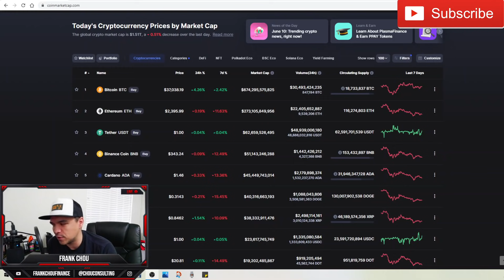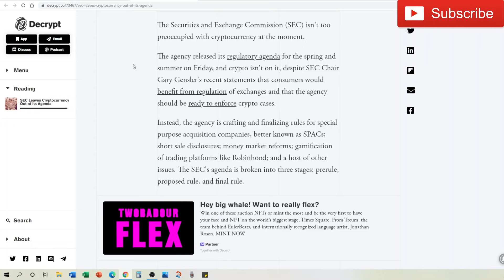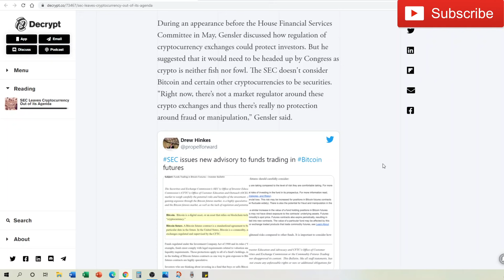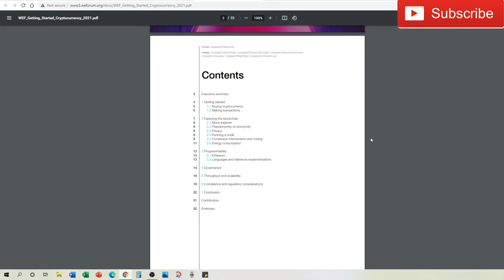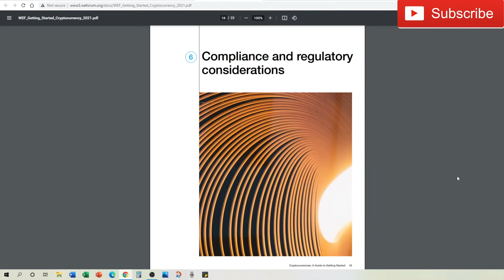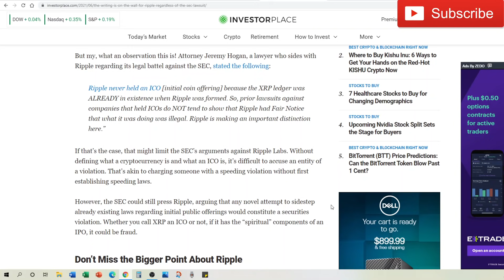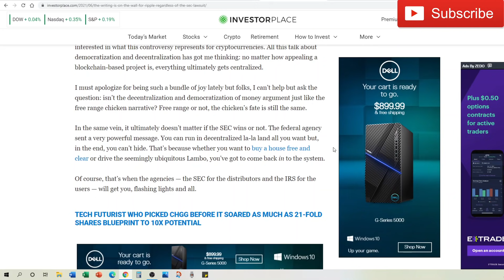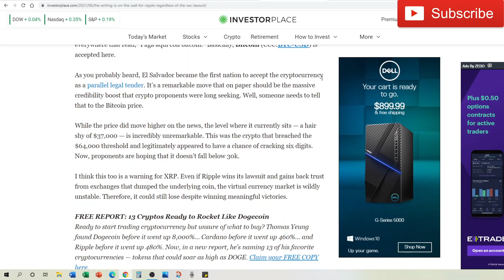XRP Ripple news today: WRITING ON THE WALL for Ripple? SEC ignores Crypto, World Economic Forum XRP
XRP Ripple news today (6/13): Writing on the Wall for Ripple? SEC Leaves Cryptocurrency Out of its Agenda, World Economic Forum: Cryptocurrencies - A Guide to Getting Started

XRP Ripple news today:
► SEC Leaves Cryptocurrency Out of its Agenda
► World Economic Forum: Cryptocurrencies
► Writing on the Wall for Ripple?

TRADE DOGE AND OTHER CRYPTOS ON WEBULL, deposit $100 and get 2 stocks valued up to $1600:

World Economic Forum: Cryptocurrencies - A Guide to Getting Started

The Writing Is on the Wall for Ripple Regardless of the SEC Lawsuit

Chapters
00:00 Intro
00:46 Crypto Market Update
01:18 Money Minute: Slickdeals
02:17 SEC Leaves Cryptocurrency Out of its Agenda
06:55 World Economic Forum: Cryptocurrencies
07:45 WEF: XRP scalable for future
09:31 Writing on the Wall for Ripple?
13:06 Bigger Point about Ripple?
15:36 If You Want to Play, You've Got to Pay
16:51 Closing thoughts

▽INVESTING TOOLS▽

▽CRYPTO TOOLS▽

▽BANKING TOOLS▽

About Frank Chou:

Finance Director with over 10 years of experience implementing finance best practices for multi-billion dollar companies serving both domestic and international marketplaces in the manufacturing, logistics, distribution, and fulfillment sectors. Founder and catalyst of world-class finance teams in both rapidly scaling and established enterprises. Proven as a trusted business adviser, building successful partnerships across functions and delivering bottom-line growth through implementing best practices, eliminating waste, and optimizing cost.